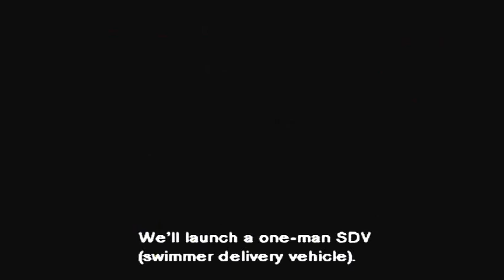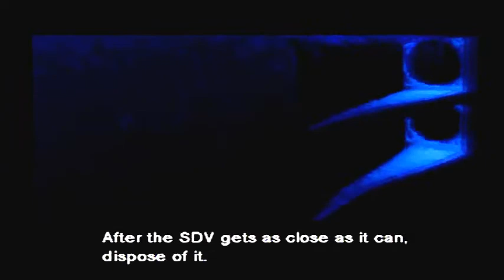Metal Gear Solid 1 Opening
The original Metal Gear Solid on the PS in 16:9.